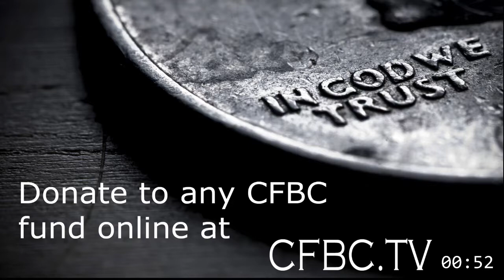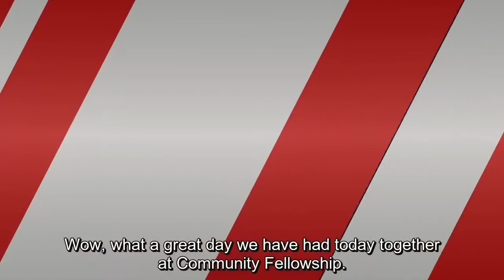CFBC October 22nd, 2017